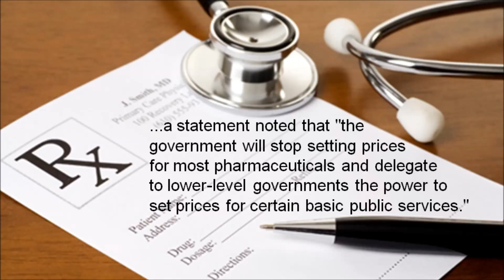FirstWord Pharma Daily News Round-Up Video for March 5, 2015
The FirstWord Pharma Daily News Round-Up Video gives a recap of the latest pharmaceutical and biotechnology news. Stay abreast of the key industry news each day. Today's video highlights include AbbVie, Pharmacyclics, Imbruvica, Johnson & Johnson, Bristol-Myers Squibb, Opdivo, FDA, Mallinckrodt, Ikaria and INOmax.